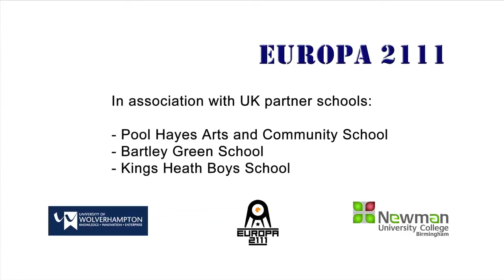EU2111 - NUC - Learner Video 6 - UK - May 2012 - 1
6th Learner Video